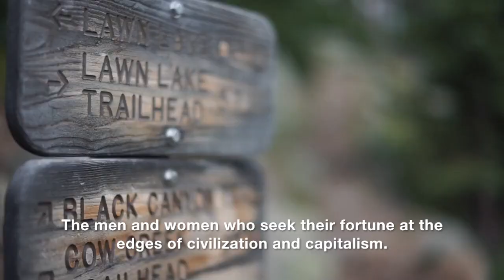The Mushroom at the End of the World - Book Trailer Anna Tsing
This video is about The Mushroom at the End of the End of the World